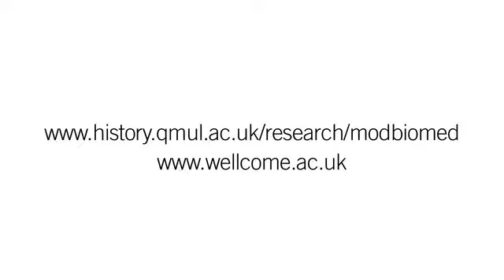Elizabeth Warrington 01 Early years exploring the brain